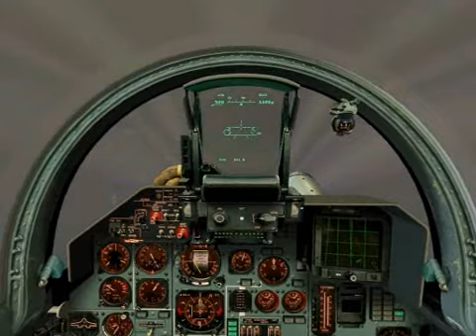My Track-IR Demo